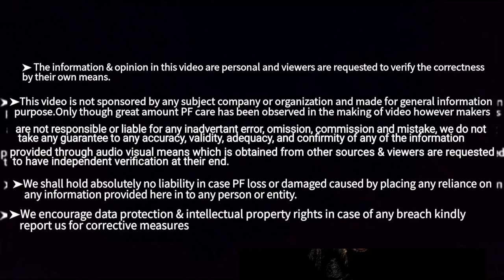How to take care of a New Puppy | नए पप्पी की देखभाल कैसे करें| DOGS THINGS